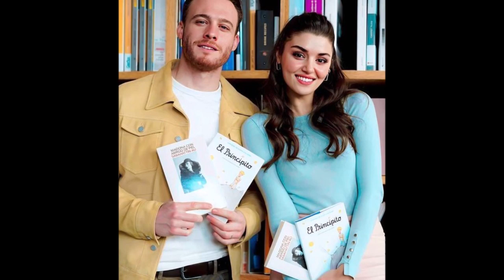'Nunca has visto a Kerem así: se volvió alcohólico y Hande quedó indefenso.